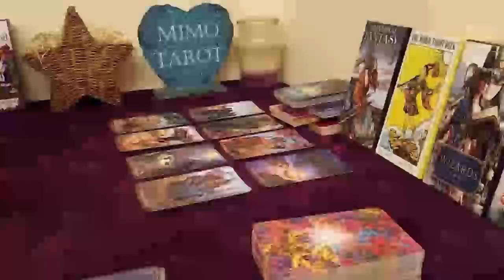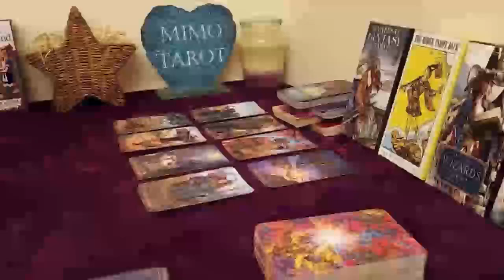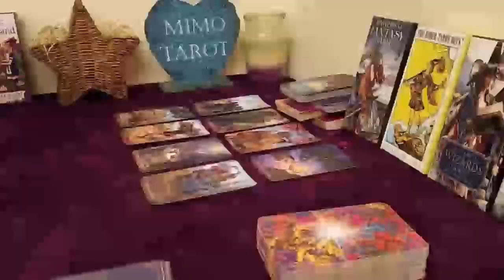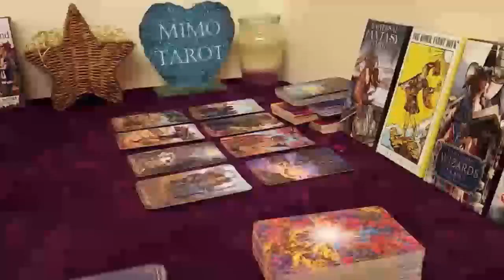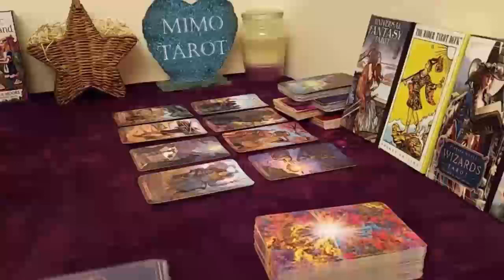aries tarot love reading this is fated you cannot escape each other